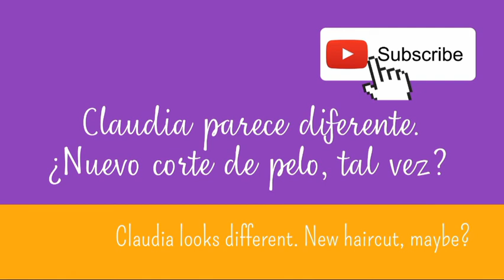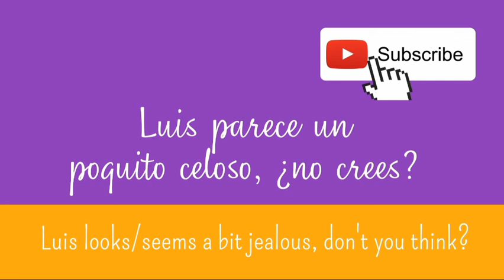BASIC REAL LIFE SPANISH EXPRESSIONS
Hi, everybody! I hope you are great! Just in case you are bored this weekend, here you have a new video with many BASIC REAL LIFE SPANISH PHRASES that you can start using RIGHT NOW!!

I know Spanish is difficult but I really think YOU CAN DO IT! I don't know why you wanna learn Spanish, maybe for your job, maybe you wanna move or you already did, to Spanish speaking country... Whatever the reason is, you are very BRAVE! 😉

Well, get to the point Elena and tell us what this video is about.The idea is that you learn to express how people look. I'm not talking about their physical appearance but the impression you get when you see them. For example, "You look great" or "You seem worried". This kind of things. It's very easy and you will learn a lot, so just watch it and enjoy! 🤗 And if you like it, remember to LIKE (YouTube loves these things!, and me too). This community has already more than 500 members. (I can't believe it) but it would be great to get to 1000, wow can you imagine! 🥰 it would be CRAZY. I don't know if deserve to have some many members, but whatever how many you are, I'm here for you, always remember that! 😘 You're not alone!!

See you with more videos very soon! 😘

Y saludos a todos y a todas desde España 🇪🇦